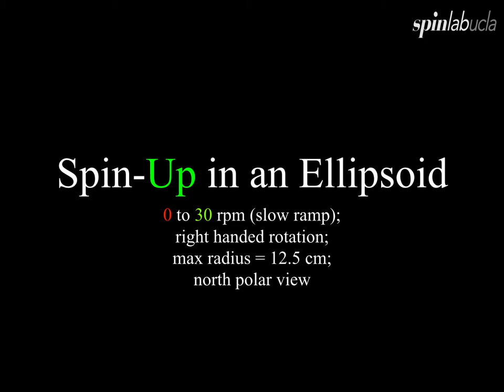Spin Up, Spin Down in an Ellipsoid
The title says most of it.  Football shaped cavity filled with water seeded with Kalliroscope pearlescent flakes.  First the cavity spins up from rest to 30 rpm following a slow (15 s or so) S-shaped ramp.  You see the separation where the angularly accelerating container is pulling away from the fluid.

Eventually, the fluid all spins up to solid body rotation.  We then spin down the tank from 30 rpm to rest, following a similar S-shaped ramp.  In this case, you see centrifugal instabilities in the flakes.  Nice fluid dynamics and rather beautiful too.